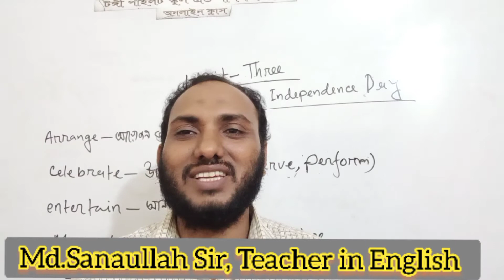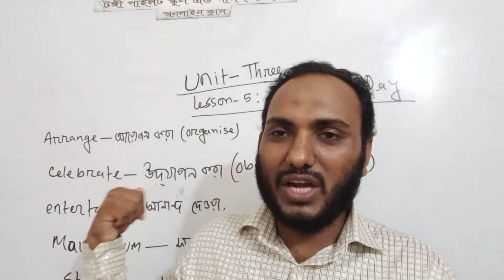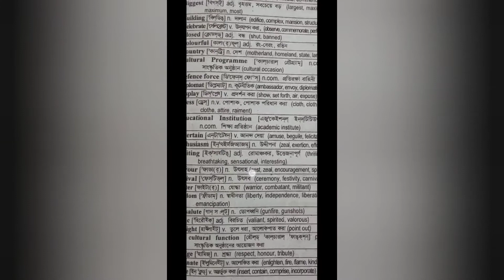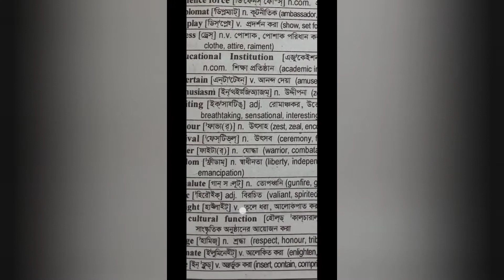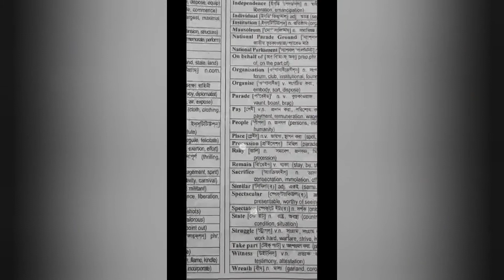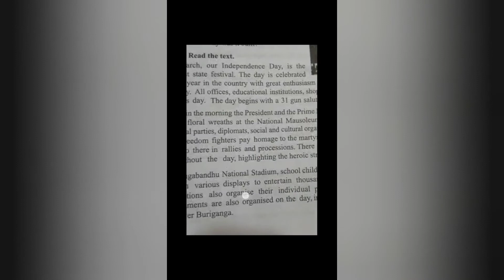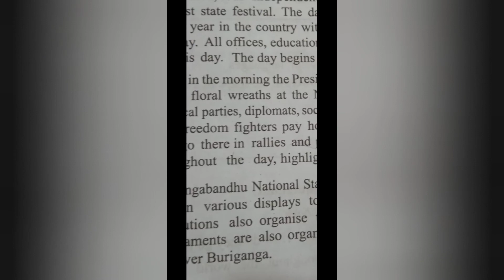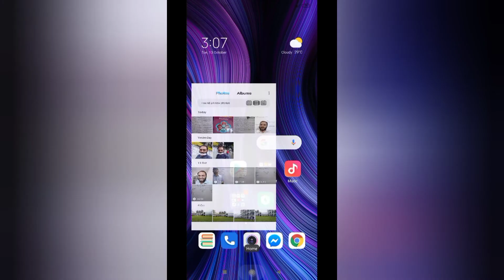Independence day || English 1st Paper || Unit Three, lesson -5 || SSC|| Sanaullah sir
Sanaullah sir, Teacher  in English of Tongi pilot school and Girls' College